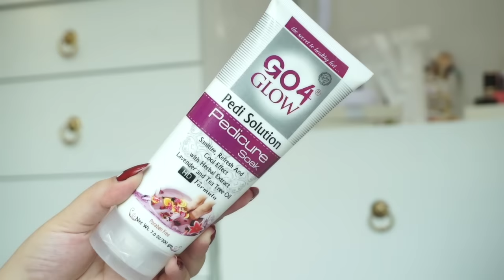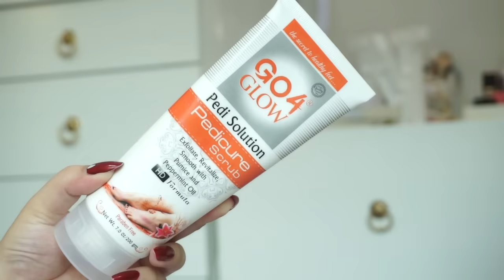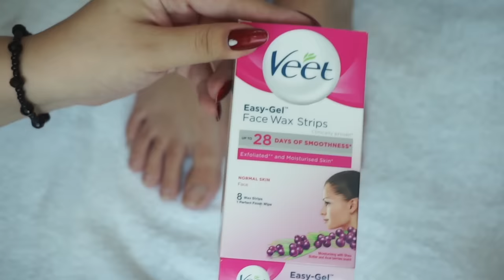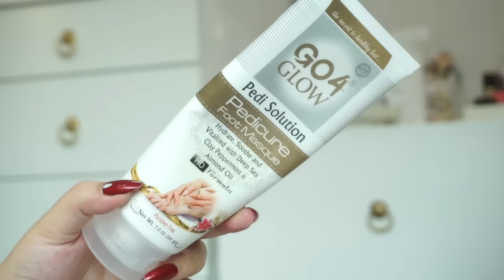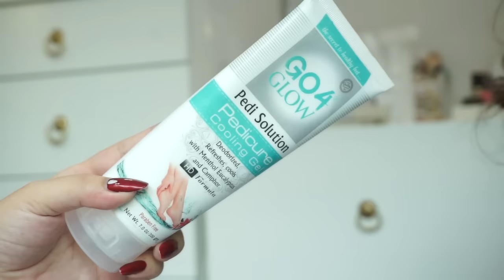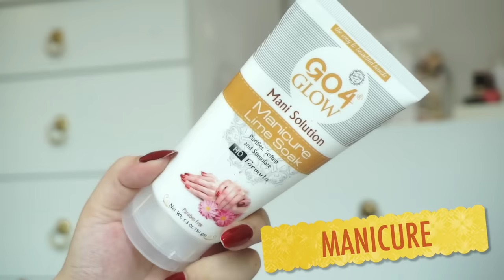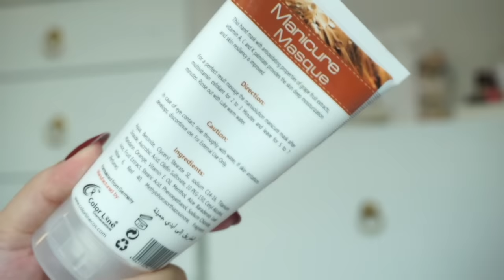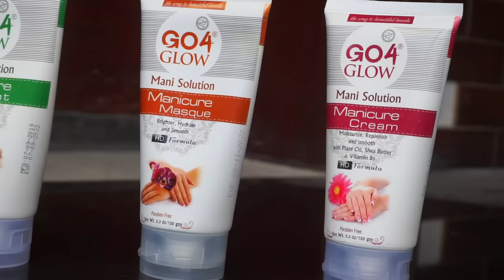Manicure Pedicure At Home || 100% Brightening Results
Helpline numbe
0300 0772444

BEST HAIR SERUM AND EYE SERUM FOR DARK CIRCLES

BEAUTIFYBYAMNA DEALS:

DEAL 1:

SERUM+PORFADE PRIMER 3749Rs GET FREE 2 BEAUTY BLENDERS A FULL SIZE PRIMER AND KABUKI BRUSH BY USING MY CODE Na76

DEAL 2:

Eye Premium Brushes Set
4,000 PKR
(USE CODE GET FREE GOODIES)

DEAL 3:

Face Premium Brushes Set
3,500 PKR

DEAL 4:

Foundation Blender
950PKR

DEAL5:

3D EYE LASHES
1600PKR
(USE MY CODE GET FREE GOODIES)

DEAL 6:
Full Box
All (products) come with Stunning Golden Box full of Beauty inside
1-24k Gold and Roses Serum Face glowing serum
2- Pro Brushes Set 10 brushes with golden glittery pouch
3- Porfade Primer Flawless Makeup Look
4-Foundation Blender Absolute Blending Perfection
5-3D Kabuki Brush (USE CODE AND GET FREE GOODIES)

DEAL 7:
1- 24k Gold and Roses Serum Face glowing serum
2-Pro Brushes Set 10 brushes with golden glittery pouch
3-Porfade Primer Flawless Makeup Look
4-Foundation Blender Absolute Blending Perfection
5-3D Kabuki Brush
6-Mini Primer 10 ml
7-3D Eye lashes which u like. (USE CODE AND GET FREE GOODIES)

DEAL 8
RINGLIGHT TOTALLY RECOMMAND
Features:
-18″/45cm Dimmable 90~260V/50W
-Temperature Control: 3200K-6400K
-Temperature Adjustment: (Yellow to White)
-Mini Ball Head and Hot Shoe Adapter Camera Cradle

🌸FAQ:
*what camera do u use?
Canon 80D
*what editing software do u use?
Adobe premiere
No idea done at salon now will do it at home soon
Pakistan , Wahcantt 🥰
🙅🏻‍♀️WARNING:

stay blessed